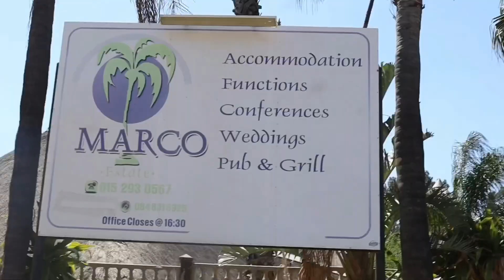Family Fun Day | Prince Benza | Polokwane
Book Our professional Event Photographer
Mail: